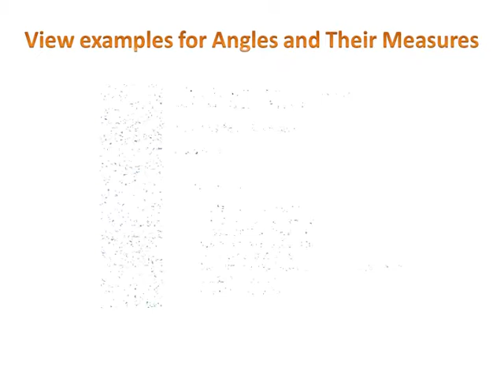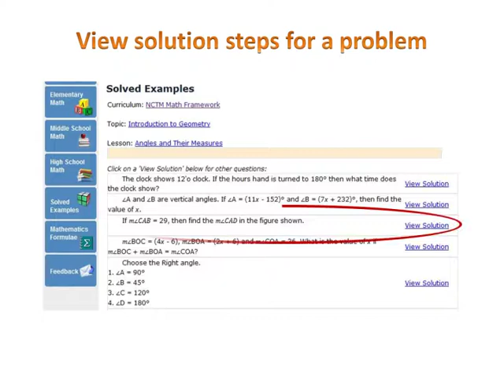Adjacent angles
Adjacent Angles. Also to explore other math words go
Definition of Adjacent Angles
The word "adjacent" means "next" or "neighboring".
Adjacent angles are angles just next to each other. Adjacent angles share a common vertex and a common side, but do not overlap.
Examples of Adjacent Angles
In the figure shown, a and b are adjacent angles. They have a common vertex O and a common side OA.

More about Adjacent Angles
If two adjacent angles form a right angle (90°), then they are complementary.

If two adjacent angles form a straight angle (180°), then they are supplementary.

Solved Example on Adjacent Angles
Example 1

Name all pairs of angles in the diagram that are adjacent.

Solution:
Ða and Ðb,   Ðb and Ðc,   Ðc and Ðd,   Ðd and Ðe,   Ðe and Ða are the pairs of adjacent angels in the diagram shown above.

Example 2

ÐBAC and ÐCAD are adjacent angles. Find mÐCAD, if mÐBAC = 32° and mÐDAB = 58°.

Solution:

Step 1: Let's first draw the figure.

Step 2: ÐBAC and ÐCAD are adjacent angles.

                        mÐDAB = mÐBAC + mÐCAD

            Þ        mÐCAD = mÐDAB -- mÐBAC

Step 4:     So, mÐCAD = 26°.